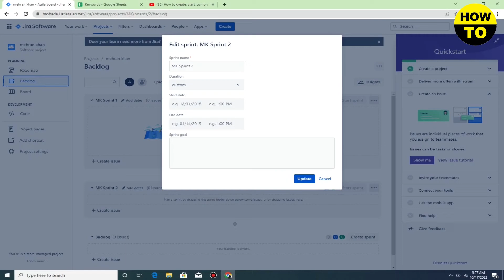How to Create Sprint in Jira (2026)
Learn How to Create Sprint in Jira. It is really easy to do and learn to do it in just a few minutes by following this super helpful tutorial to get a better understanding of everything.